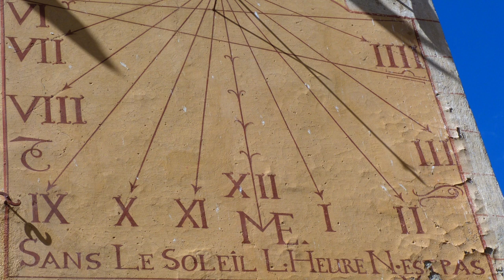Villages de la vallée de la Vésubie et du Mercantour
Massoins Beuil  St dalmas le selvage Ilonse Saorge Roubion Vesubie Utelle Venanson  Bollene Vesubie

Titre : Gazing
Artiste : Black Box